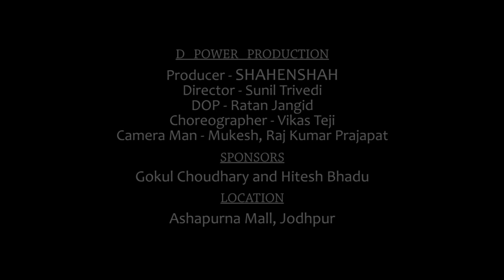Cute Doll Meri Ban Ja Re Tu || The Rising Star || Latest Superhit Love Song 2017 || SRS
Album - The Rising Star

Thank You So Much By : S R S

Check out some of the Hits Videos, S R S